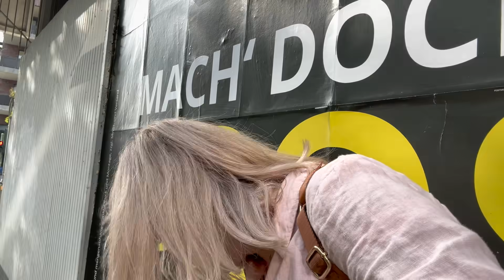Ellas Geburtstagsshooting 💕 | Familyvlog 👨‍👩‍👧‍👧|aliciasmumlife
Hellooo ihr Lieben,
unsere kleine Elli wird 1 Jahr alt und dazu haben wir ein CakeSmash Shooting gemacht.
Es war so toll! Ein paar Einblicke wollen wir mit euch teilen.

Eure Alicia